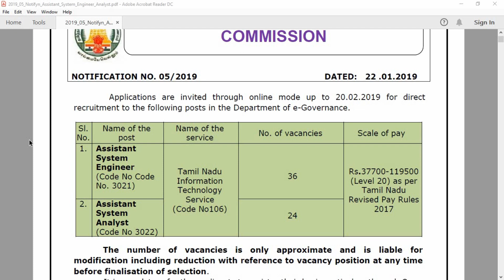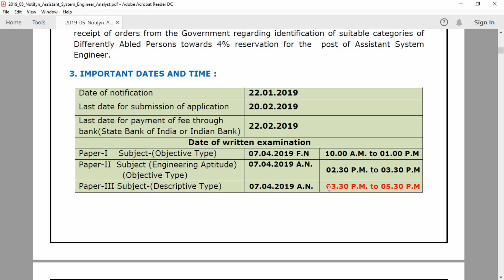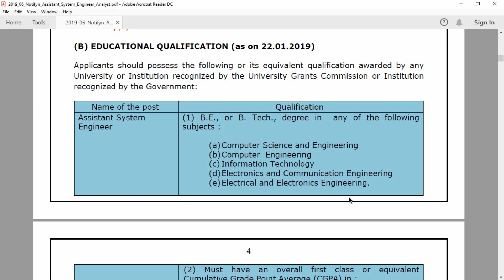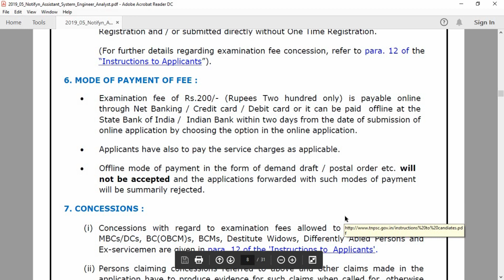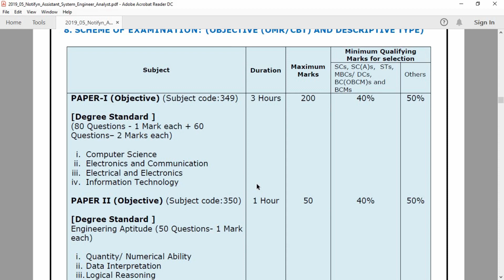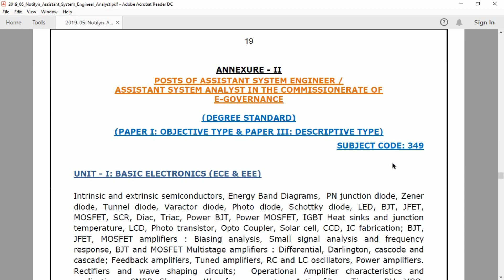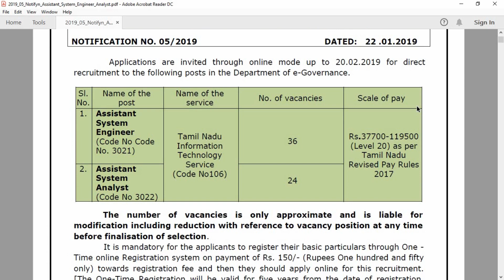TNPSC–Assistant System Engineer&Analyst|தகுதி:B.E/B.Tech|Salary:37,700-1,19,500|Tamil|2019|VB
TNPSC – Assistant System Engineer & Assistant System Analyst,Education Qualification – B.E/B.Tech, Salary:37,700-1,19,500.